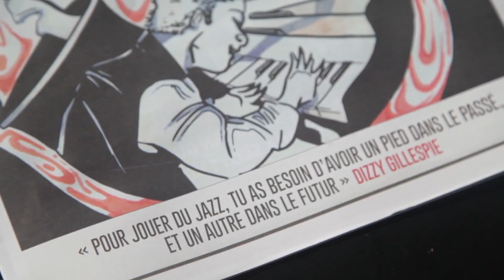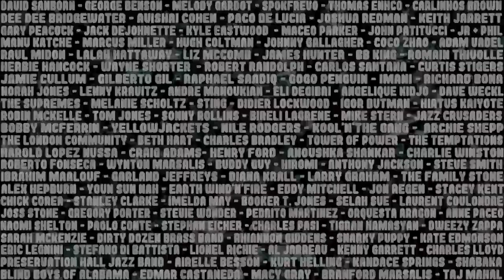You Sun Nah découvre la Couverture du Jazzophone #15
Extrait de Zap Jazz du 20 juillet 2018 à l'occasion du 58 ème Antibes Jazz Festival - Jazz à Juan